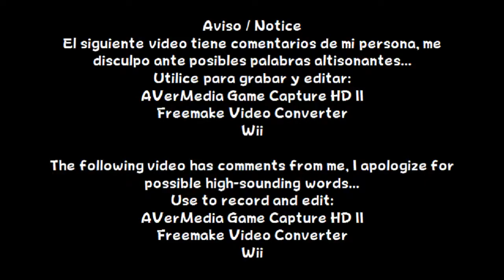Super Smash Bros. Melee - Roy (Classic, Adventure & All-Star Mode | Normal)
Español:
En este vídeo, utilizare a Roy

English:
In this video, I will use Roy

Información / Information
Lanzamiento / Release: Nintendo GameCube
Año / Year: 2001
Etiquetas / Tags: